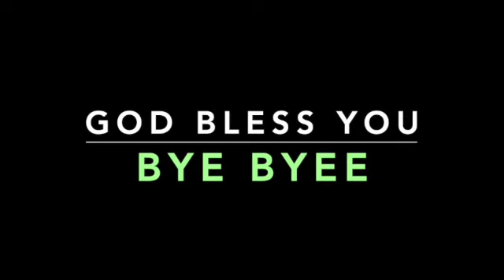singers FIRST TIME REACTION - THE GREAT ELVIS PRESLEY - IT'S NOW OR NEVER || MR SILKY SMOOTH VOICE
singers FIRST TIME REACTION - THE GREAT ELVIS PRESLEY - IT'S NOW OR NEVER SILKY SMOOTH VOICE

Music in this video
Listen ad-free with YouTube Premium
Song
It's Now or Never
Artist
Elvis Presley
Writers
Aaron Schroeder, Walter Gold
SME (on behalf of SBME Strategic Marketing Group); LatinAutor - PeerMusic, União Brasileira de Compositores, UNIAO BRASILEIRA DE EDITORAS DE MUSICA - UBEM, AMRA, Warner Chappell, Audiam (Publishing), ARESA, SODRAC, ASCAP, LatinAutor, Harry Fox Agency (Publishing), LatinAutorPerf, Kobalt Music Publishing, CMRRA, and 19 music rights societies
ENJOY THE BEAUTIFUL SCENERY || CALM ||RELAXING || MEDITATION MUSIC & INSPIRATIONAL QUOTES

My videos are ideal for sleep, study, meditation and stress relief. My goal is to provide high quality relaxing and personal developmental content that BUILDS YOU EMOTIONALLY AND MENTALLY.  If you would like to find out more, please CHECK OUT MY PERSONAL DEVELOPMENTAL BOOKS ON AMAZON

THE TEEN WITH THE MILLIONAIRE MINDSET

TEENS BEAT FUTURE ECONOMIC CRISIS

1001 LIFE CHANGING QUOTES FOR TEENS

1001 LIFE CHANGING QUOTES FOR TEENS

calming music,
meditation music,
study music,meditation music,
study music,
stress relief music,
sleep music,
Relaxing Sleep Music,
InsomniaMUSIC,
MusicforSleep,
CalmMusic,
Meditation, Study Music, Sleep – providing relaxing sleep music, calming music, stress relief music, spa music and yoga music with the aim of helping you sleep to deep sleep music and beat stress.

If you need soft music or music to help you sleep and suffer regularly with insomnia, use this sleeping music as calm music for soothing relaxation and experience the benefits of deep sleep music and relaxing sleep music. During stressful times, calming music and sleeping music can be really helpful for sleep hypnosis and meditation for sleep. Playing our sleep music provides soothing relaxation and makes one feel as if they are listening to relaxing spa music in a spa.  Our music for sleep and sleep meditation is ideal calming music for yoga, meditation and Zen or can be used as stress relief music